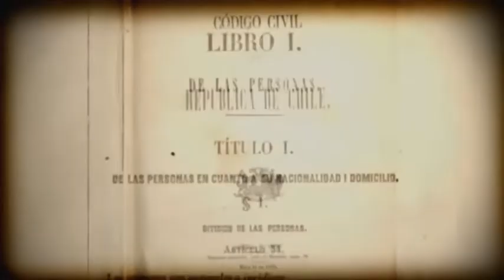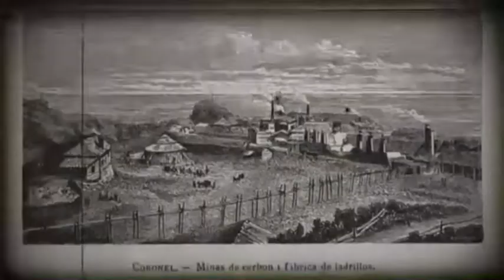Obras de Diego Portales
Extracto serie “Algo habrán hecho por la historia de Chile”, capítulo 5, TVN